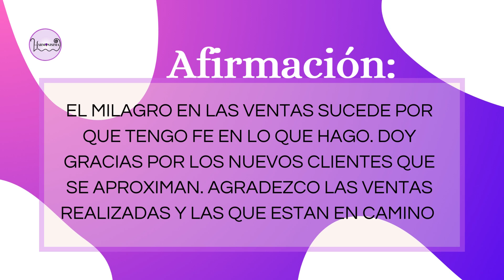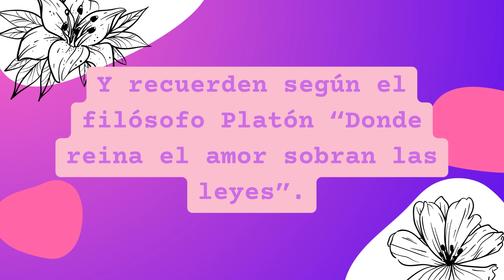Código Sagrado Para Atraer clientes 71588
Código Sagrado 71.588  De Agesta. (Puedes decirlo en bloque, o la cifra completa)  Pon la intención,  Debes repetir el código 45 veces y al final di código activado .(se puede realizar para otra persona solo debes decir activo el código para " Dices el nombre completo a quien quieres aplicarle el código) lo recitas 45 veces y al final di código activado .
te dejo Afirmaciones para atraer clientes
"Mi negocio es un éxito y atrae clientes ideales para mi "
"Estoy agradecido por cada nuevo cliente que llega a mi negocio."
"Cada día atraigo más y más clientes a mi negocio."."
"Tengo una visión clara de mi negocio ."